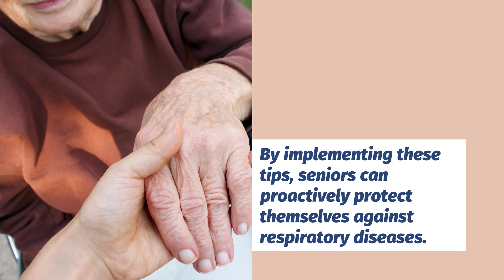7 Vital Tips for Seniors Respiratory Diseases Defense MD Senior Living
Business Name: MD Senior Living

🌿 Are you or a loved one battling respiratory diseases? 🌬️ Don't fret! Our latest blog post shares 7 vital tips tailored just for seniors like you. From simple lifestyle adjustments to expert advice, we've got you covered. Learn how to breathe easier and live better today!

1️⃣ First up, prioritize indoor air quality. Discover easy ways to purify the air in your home, keeping those pesky allergens at bay.

2️⃣ Next, we dive into the importance of regular exercise. Explore senior-friendly activities that promote lung health and overall well-being.

3️⃣ Did you know your diet plays a crucial role in respiratory health? Uncover the best foods to fuel your body and boost your immune system.

4️⃣ Don't forget the power of hydration! Stay hydrated to keep your respiratory system functioning smoothly. Learn how to make hydration a habit.

5️⃣ Seeking relief from respiratory symptoms? We've got natural remedies and techniques to ease discomfort and promote relaxation.

6️⃣ Stay informed! Educate yourself about common respiratory diseases and their symptoms. Early detection is key to effective treatment.

7️⃣ Last but not least, we share tips for creating a supportive environment for seniors with respiratory conditions. From ergonomic furniture to accessible spaces, make your home a haven of comfort and safety.

Ready to take charge of your respiratory health? Dive into our blog for the full scoop! 💨💪

Remember, your well-being matters. Take the first step towards a healthier, happier you today! 🌟